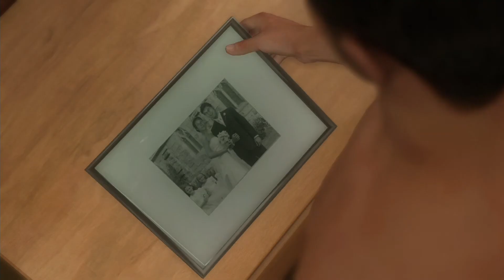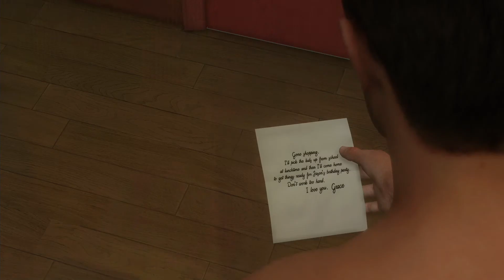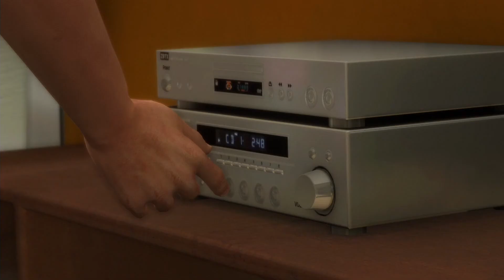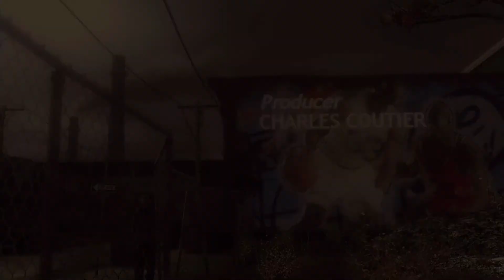Heavy Rain: Remastered Прохождение #1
► Heavy Rain: Remastered Прохождение #1 (walkthrough) на русском на приставке PlayStation 4 Pro с максимальными настройками графики в 60fps. Часть 1

► Heavy Rain - это эксклюзивная видеоигра для домашней игровой приставки PlayStation 3 в жанре интерактивное кино. Игроку доступно 4 персонажа на выбор, а сюжет зависит от выбора, который вы сделали по мере прохождения. Если какой-то из четырех персонажей умрет, то игра все равно продолжится дальше, а его смерть так же влияет как на события игры, так и на события эпилога. События игры разворачиваются в небольшом американском городке, который потрясла серия убийств детей, рядом с которыми находили фигурки оригами. Прибывший в город агент ФБР начинает расследование дела загадочного "убийцы оригами", хотя он оказывается не один, кто пытается добраться до истины.

► Геймплей в Heavy Rain представляет из себя приключенческую игру, где игроки перемещают персонажей по локациям, общаются и решают разнообразные головоломки, часто отвлекаясь на QTE (quick-time events). Игроки могут так же воспроизводить мысли персонажа, за которого они играют в данный момент, что позволит им узнать нечто новое или же просто завести разговор с другим персонажем.